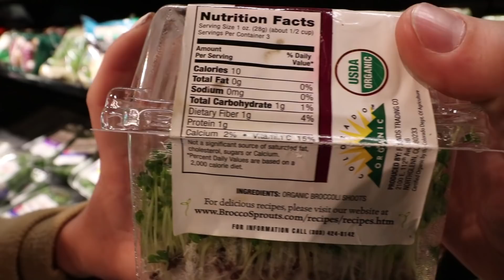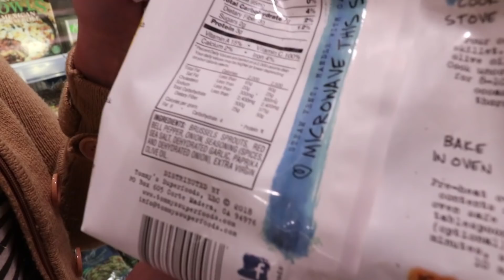Crystal's Hormone Diet | 3.25.19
These are some of the nutritional changes we are making to help with Crystal's hormones.  NOTE: these aren't the recommendations for everyone.  Most people are likely in a surplus of estrogen.  Crystal happens to be deficient so we are adjusting accordingly.